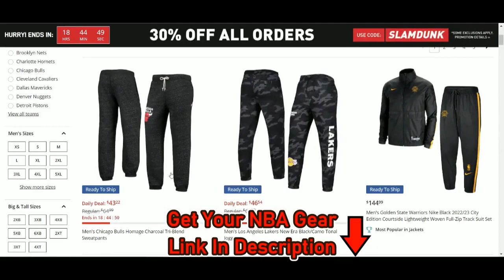[NBA] Giannis Antetokounmpo Highlights | Bucks @ Mavericks (12/09/2022) | NBA Regular Season